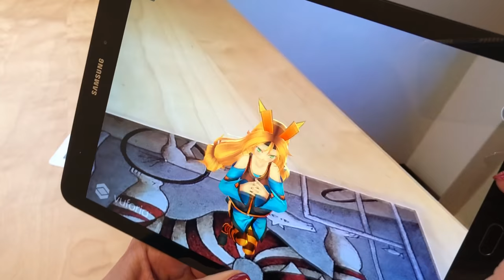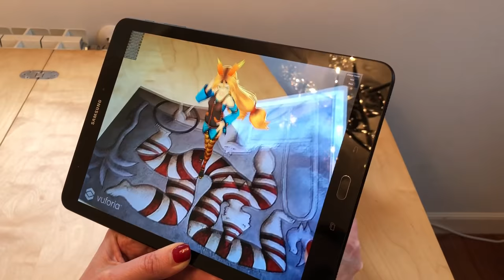Augmented Reality - Interactive Hologram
App, hologram, interactivity, Vuforia, Unity